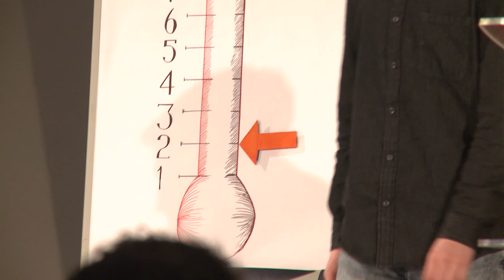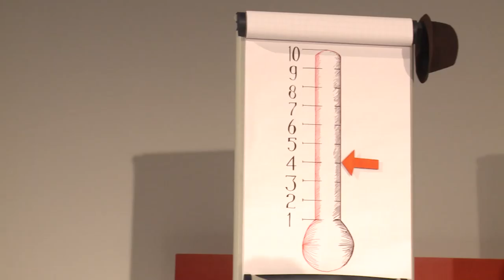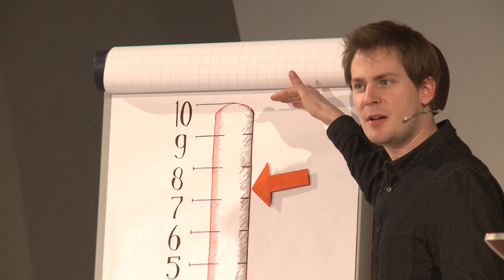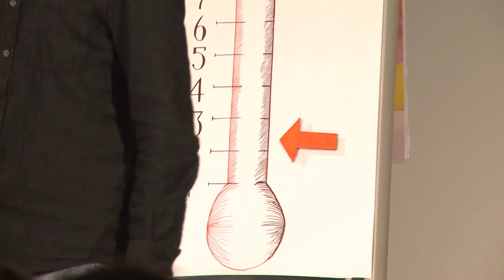A life-changing magic box | Rube Van Tienen | TEDxYouth@Utrecht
As a child, Rube van Tienen was a shy boy, conscious of his invisible status in the class. Before one day when he got a very special present - a magic box. This present turned his life around and became his ticket to the Dutch Championship in juggling and popularity at school.  This talk was given at a TEDx event using the TED conference format but independently organized by a local community.